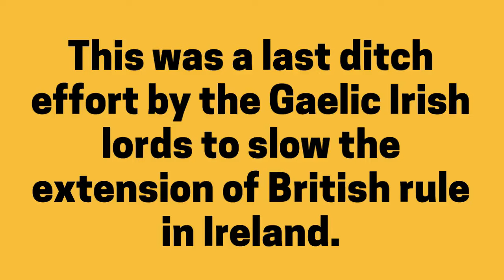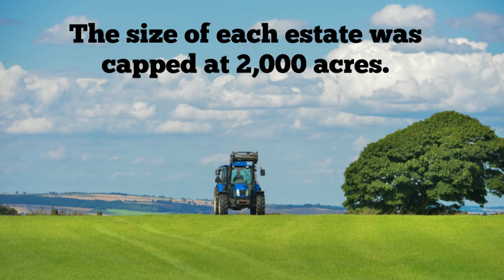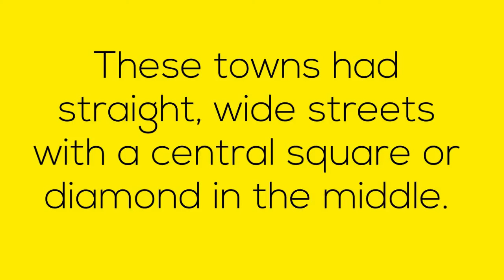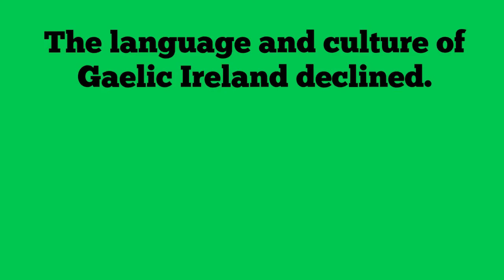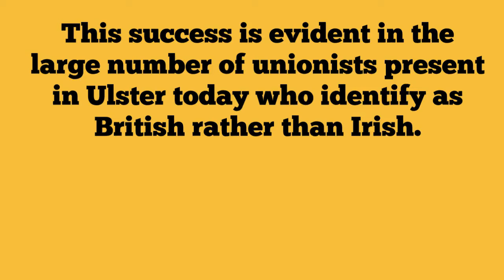The Ulster Plantation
Updated version of the Ulster Plantation video.